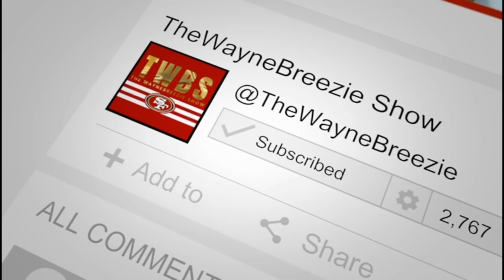The NFL's New League Rules of 2023 w/ Larry Krueger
The NFL released new rules for the 2023 season.  The Thursday Night football rule may affect teams negatively.  Many players, such as 49ers Tight End Geroge Kittle, don't favor the Thursday Night football ruling.  Join special guest @TheKruegShow as we discuss the new league rules.

Zenni Optical | Use this link to Save

Creation
If you're a content creator, make Tubebuddy and tool you use to help with your content. Use the link below and save today.